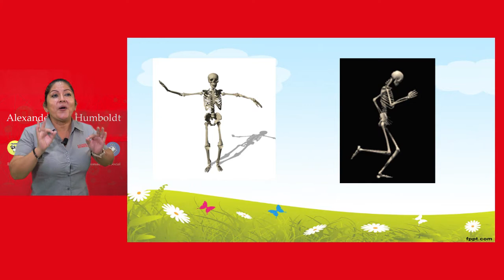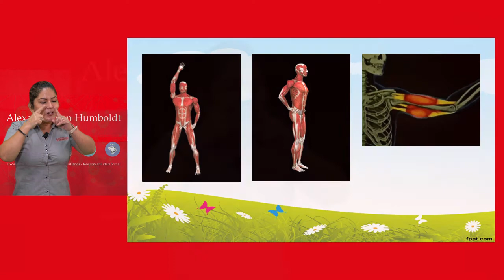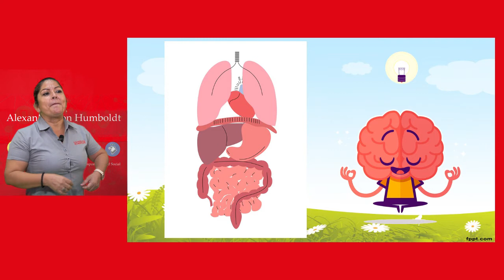P1: Ciencias Naturales - Nuestro cuerpo humano